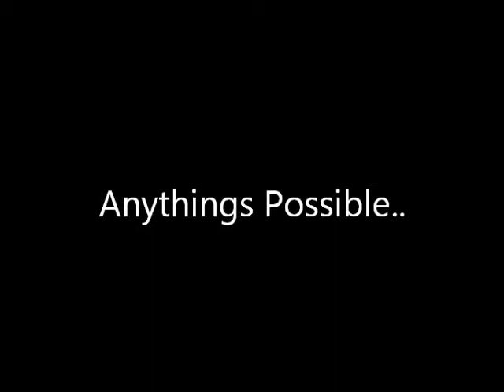Maximus16384 | Anythings Possible | Edit By Jrag-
Clean clips by Maximus
Unique Feedz
Unique Feedz